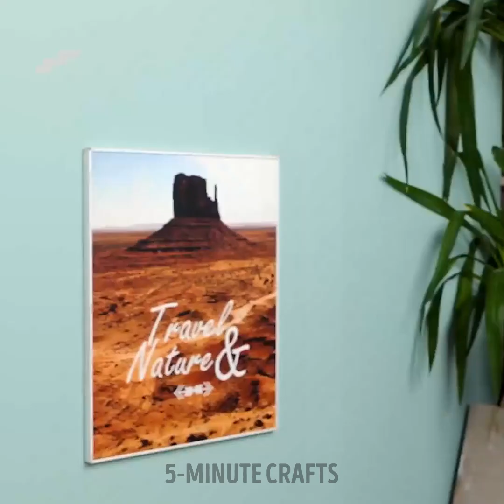Master the Chaos With These Smart Organization Hacks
Are you tired of the endless mess and chaos? Try these ingenious organization hacks that will revolutionize your daily routine.  Whether you're a busy parent, a student, or a professional striving for work-life balance, these hacks are tailored to simplify your lifestyle and elevate your organizational skills.

TIMESTAMPS:

00:01 DIY Holder for your wet umbrella from old plastic bottles
00:42 How to store paper towels in the kitchen
04:58 How to organize your wardrobe
09:10 Hack for your bicycle